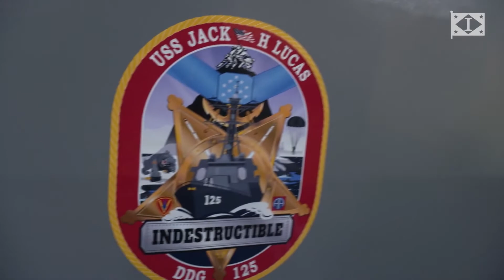Christening of USS Jack H Lucas (DDG 125) | First Flight III Arleigh Burke-class Destroyer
Ingalls Shipbuilding Christening of USSJackHLucas (DDG 125) | First Flight III ArleighBurke class Destroyer.

Source : HII